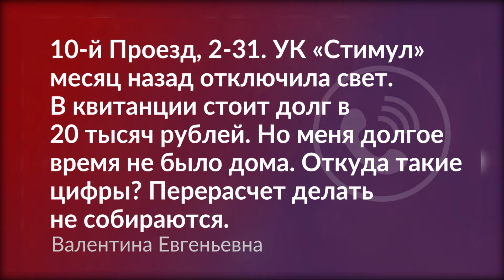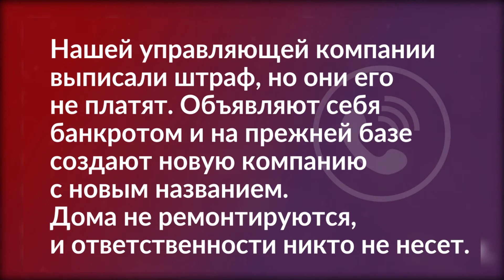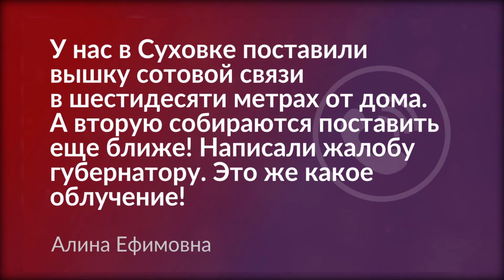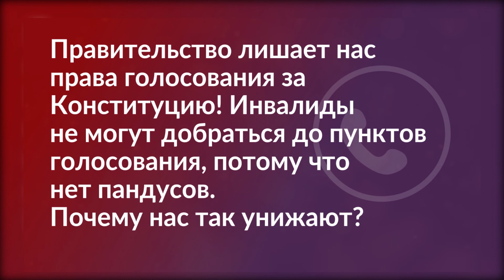0403 Обратная связь